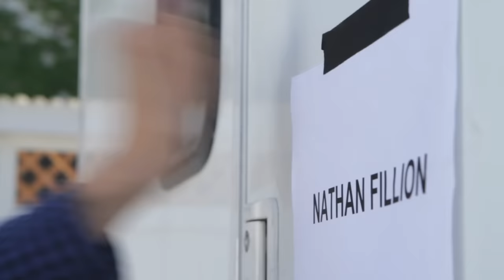Sexy Pool Party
Brian and Nick discover their outer beauty.

Cast:
Christian Ani
Mariel Booth
Amanda Crew
Frankie the Bulldog
Nathan Fillion
Christian Guidi

Director of Photography:
Jay Hunter
(with an alley-oop by Danny Grunes)

Song:
"Safari" - Teen Girl Scientist Monthly

Makeup:
Bebe Gene

Special Thanks:
Dante Fernandez
Ben Joseph
Sam Kirsch
Chris Knauer
T.J. Peters
John Rancipher
Marc Wilkinson
Stanley Wong
Red Productions